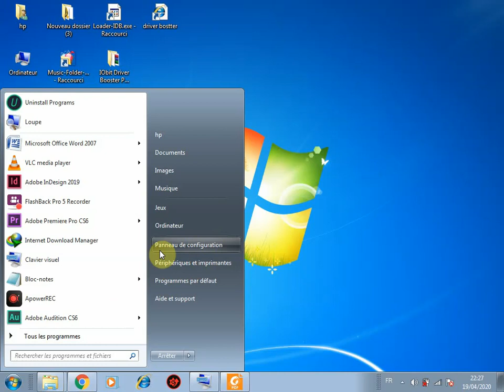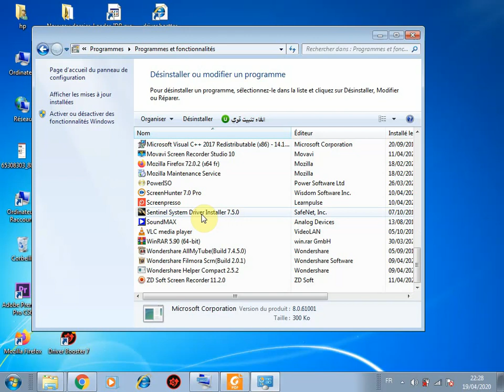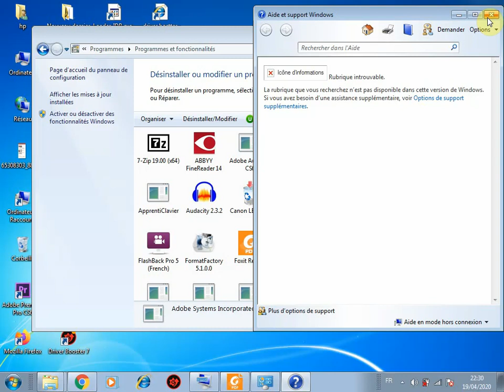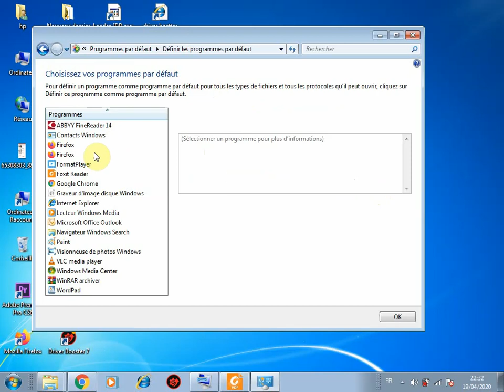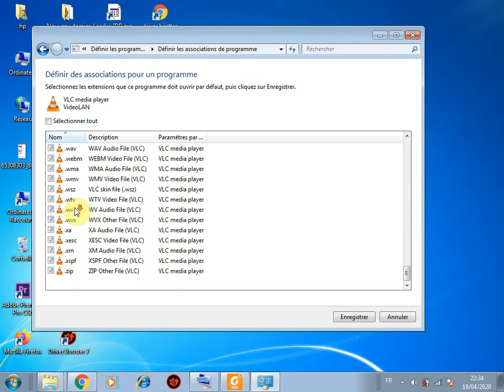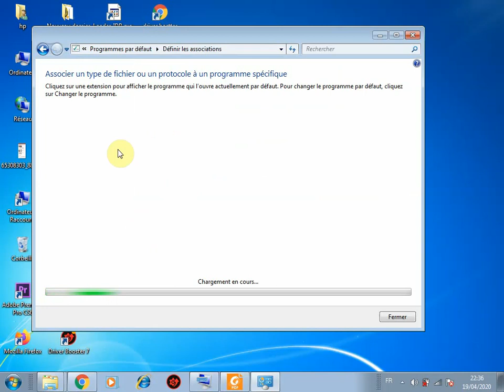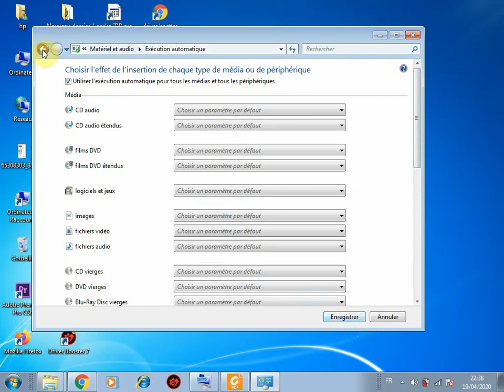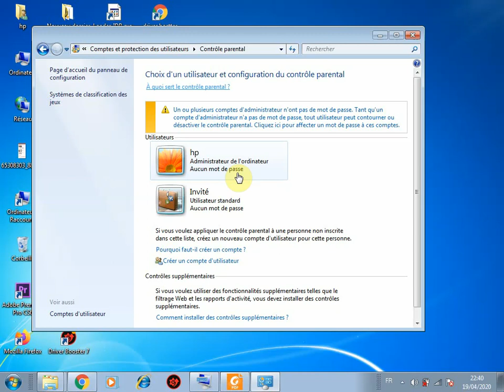إدارة البرامج في الويندوز 7 بكفاءة